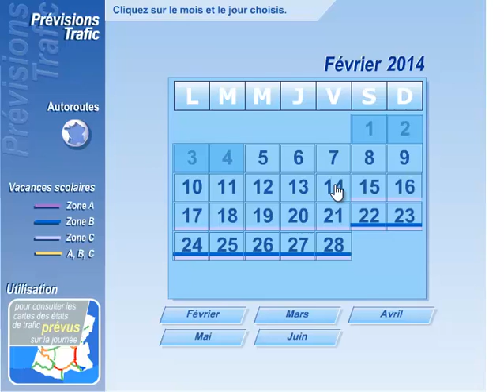Prévisions Trafic du 14 au 16 Février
Voici les prévisions trafic de ces vacances !